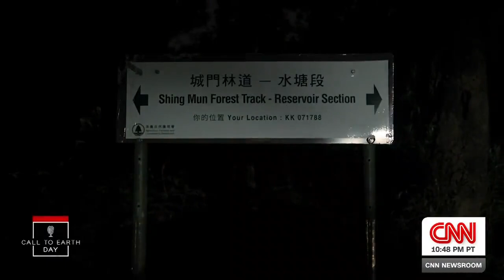Using a camera to uncover Hong Kong’s nocturnal wildlife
A green pit viper coiled around a drainpipe, three blue-banded bees sleeping on a grass blade, and a gecko climbing a tree against the backdrop of a bustling city. They’re all part of Hong Kong-British wildlife photographer Lawrence Hylton’s extensive portfolio.  Despite being one of the most densely populated places in the world, Hong Kong is a diverse home to over 1,000 animal species. Many of these creatures only emerge at night, but that doesn’t stop 30-year-old Hylton from seeking them out. Bosco Chan, director of conservation at WWF Hong Kong, says one reason why wildlife can survive and thrive in Hong Kong is that around 40% of its land is designated as “country parks,” one of the highest ratios of protected area in the world. But despite being home to hundreds of species, biodiversity loss is also a problem in Hong Kong. CNN's Kristie Lu Stout goes on a nocturnal safari with Hylton who says his mission is to promote conservation through his artistic approach to nature photography.